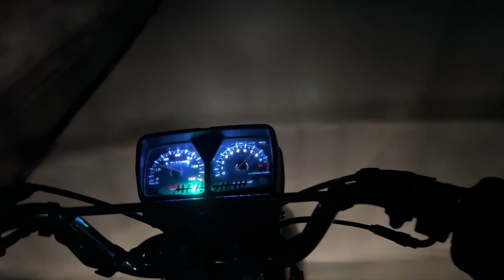HKS Exhaust | CG 125 | Eid preparations | Ahmad Shah